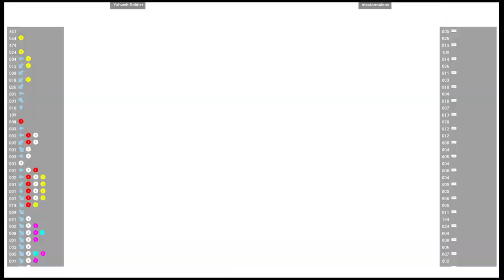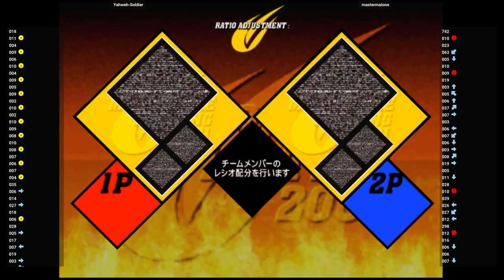CVS2 🕹 Yahweh-Soldier 🇨🇦 VS mastermalone 🇺🇸 | Fightcade